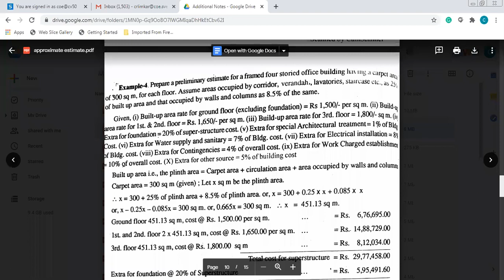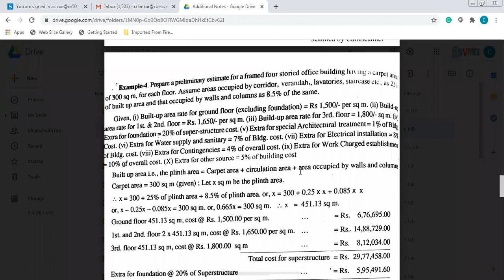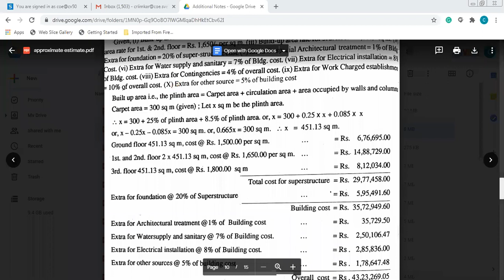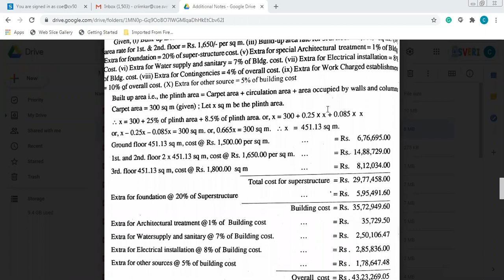QSV UNIT 3 PART 8